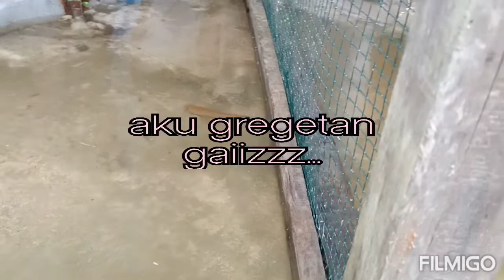Heboh @UmiZiyan dapat ikan ketika pasang keling....